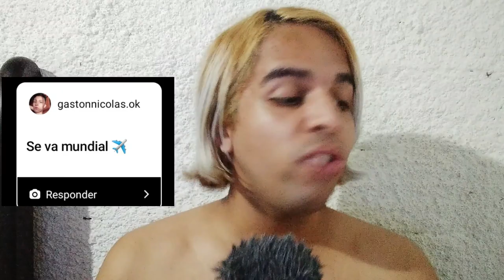ME VOY A.... | RESPONDIENDO LA AUDIENCIA | NUEVA ETAPA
Holissss cómo están? Espero que mu bien.

En el vídeo de hoy trago algunas respuestas de dónde piensan que me vaya!

Me voy a. tendrás que ver el vídeo!